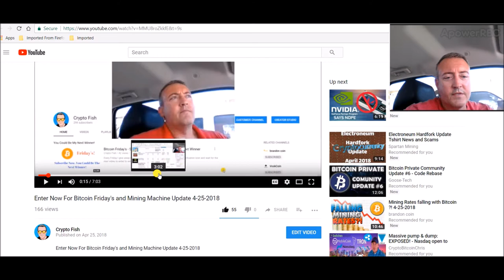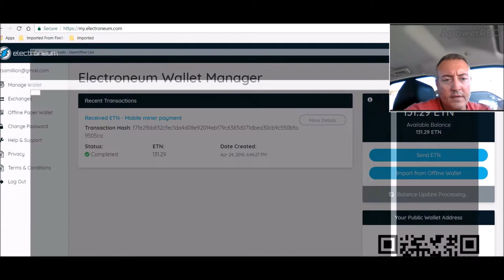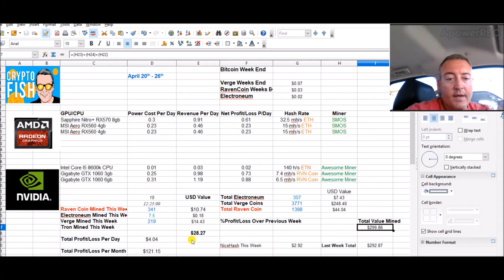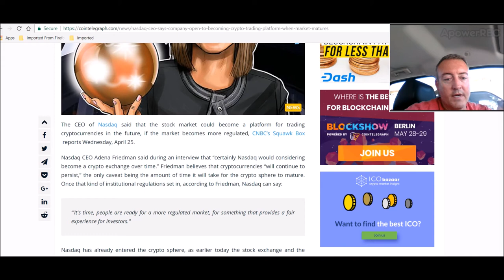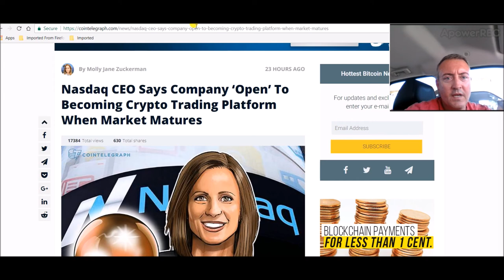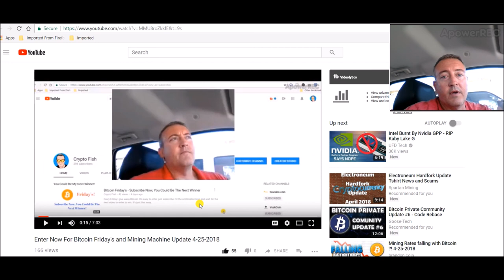Nasdaq Likes Crypto - Electroneum Payout and Mining Rigs Update 4-26-2018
So the CEO of Nasdaq likes the idea of cryptocurrency on their exchange but only once it is more regulated.  I finally got an electroneum payout!

Nasdaq Likes Crypto - Electroneum Payout and Mining Rigs Update 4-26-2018, rx560 mining rig build, diy mining rig, rx 570, ethereum mining rig, amd rig, nvidia rig